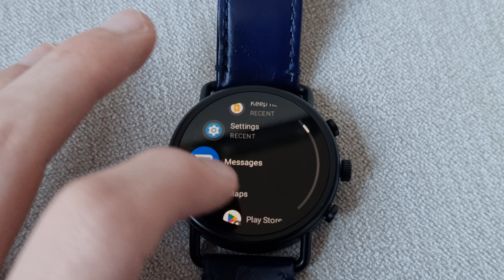Skagen Falster 3 with Leather Barton Watch Band 8K overview ⌚